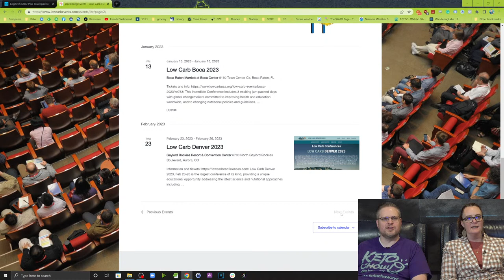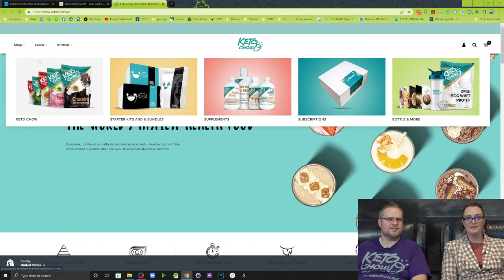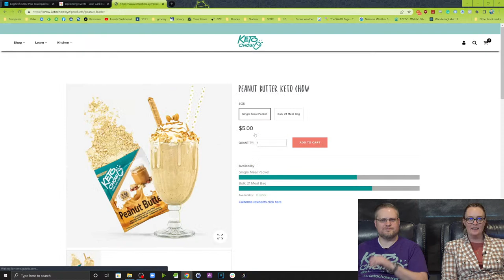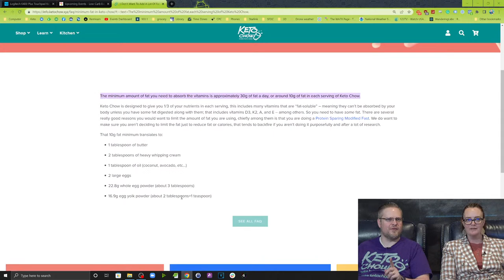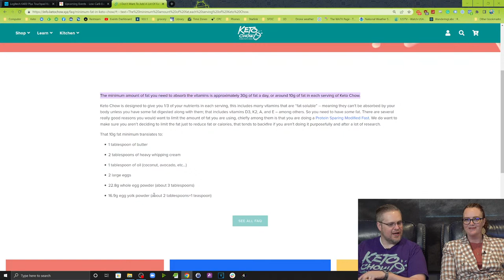Can you mix Keto Chow with just water? | Apr 26, 2022 Part 1 | Weekly Live Stream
Join Chris and Miriam every Tuesday night on our live stream broadcast! We'll be answering questions, talking about upcoming news, events, giveaways, and more!

0:00 How is everybody?
2:26 What we had for dinner.
4:30 Enjoying all the videos of Keto Salt Lake.
6:38 Is Peanut Butter going to be a regular flavor?
7:42 Stream from Lake Mead?
9:42 Can you mix Keto Chow with just water?
12:40 Buffering...

 * How do you fix Keto Chow that’s too salty? Or too thick?
 * Is there Canola Oil in Keto Chow?
 * Will Keto Chow increase my blood sugar levels if I try to drink it 3 times a day?
 * What do I do if my package says it’s been delivered and it’s not in my mailbox?
 * If I am using the Daily Minerals, should I also be using the Electrolyte Drops?
 * How do I know if I’m taking too many Electrolyte drops?